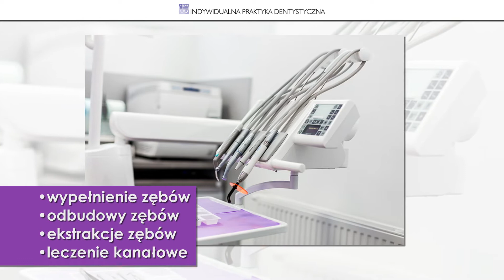Gabinet stomatologiczny Pielgrzymowice Agnieszka Duda-Nawrocka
Gabinet Stomatologiczny Agnieszki Dudy Nawrockiej znajduje się w Pielgrzymowicach w województwie śląskim. Jest to miejsce odpowiednie dla dorosłych i dzieci. Stomatolog oferuje szereg zabiegów związanych z zębami mlecznymi, a także wizyty adaptacyjne dla dzieci, które sprawiają, że dziecko zrozumie sens i cel pracy stomatologa.

Dentysta przeprowadza konsultacje, podejmuje działania profilaktyczne jamy ustnej, a także wykonuje zabiegi stomatologii zachowawczej, estetycznej i protetyki. Działania gabinetu mają na celu zapobieganie, leczenie i poprawianie jakości życia pacjentów.

Agnieszka Duda-Nawrocka  przeprowadza leczenie kanałowe, ekstrakcje zębowe, odbudowy zębów, wykonuje korony, protezy i mosty.

Po więcej informacji na temat gabinetu stomatologicznego Agnieszki Dudy-Nawrockiej z Pielgrzymowic zapraszamy na stronę internetową firmy